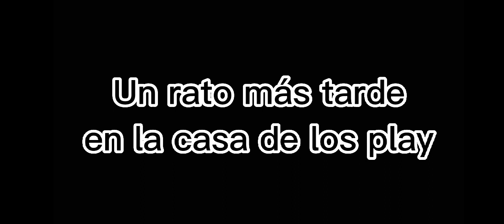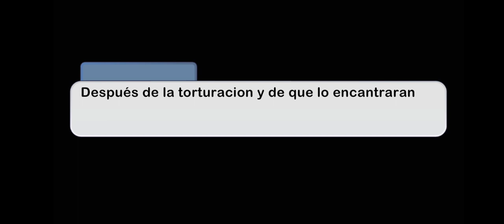Este matrimonio NO!!--- La Cory UwU--- parte 2 de "Timba conoce a los padres de Rius"